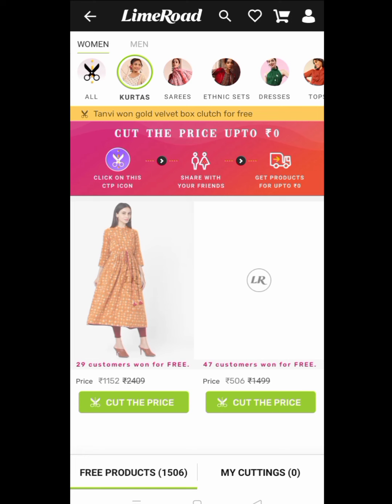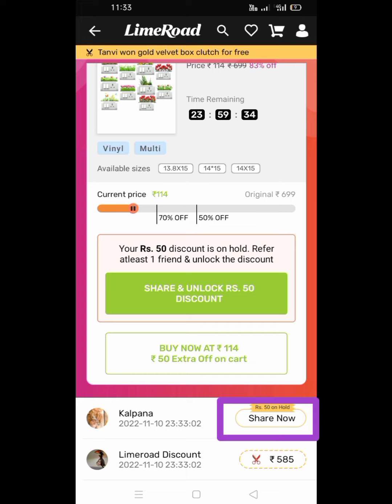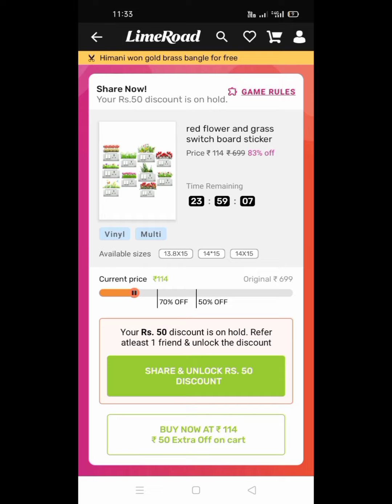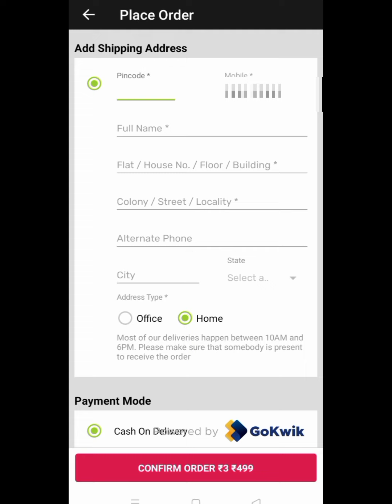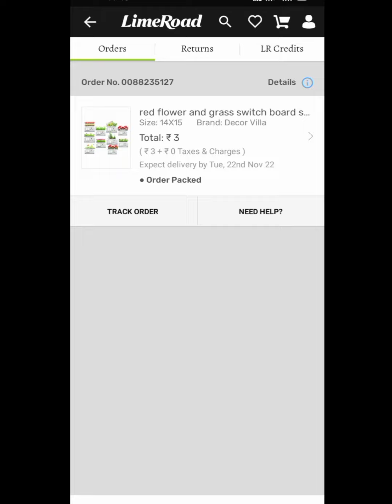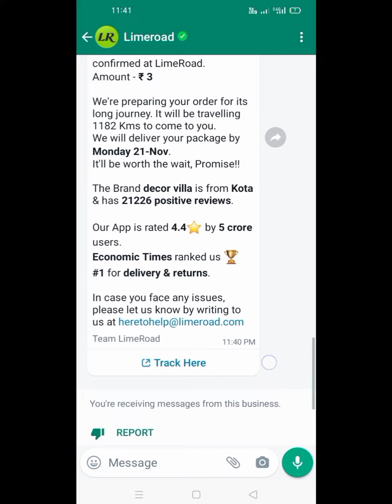Lime road Cut The Price Free Product Offer//How to Work// limeroad free loot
LimeRoad Cut The Price Offer
How to Apply
How to Grab Free Product Details

Download Lime road App -

Hey, get the latest in fashion at prices as low as you want (or even for FREE) 🤩
Take a minute, help me cut the price & you’ll get 1000 LR Credits.